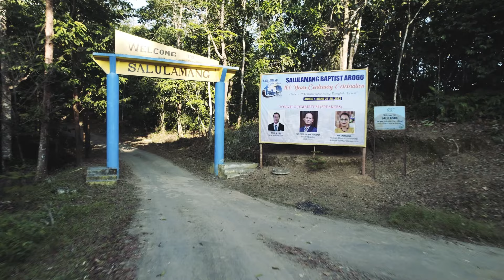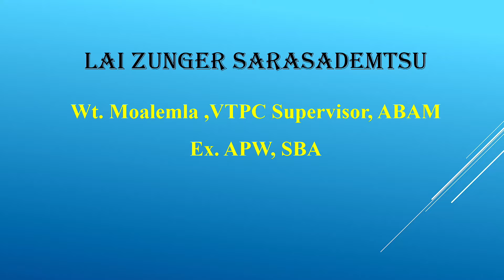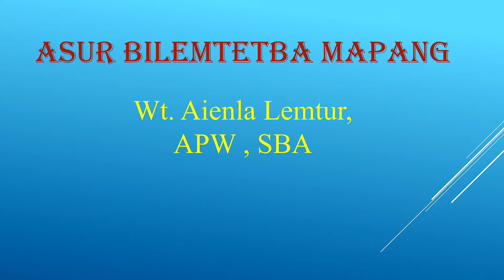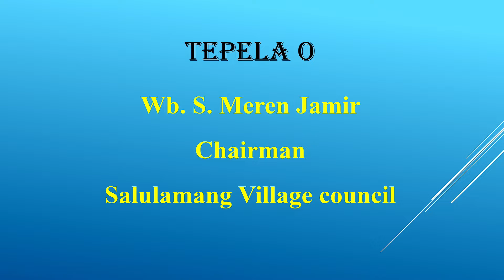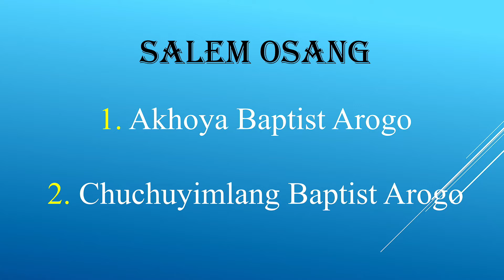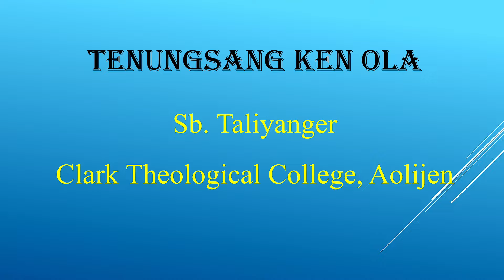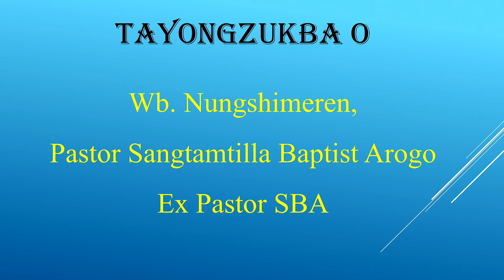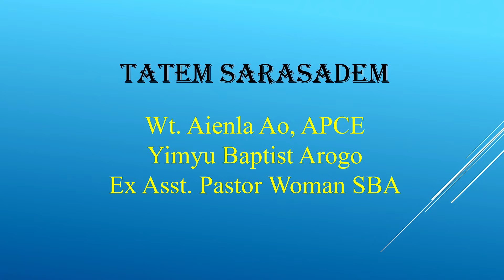Salulamang Baptist Arogo Centenary | 27 Dec.2023 | Sendong 1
Salulamang Baptist Arogo 100 years centenary 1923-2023.
27th December 2023
Mapang: 05:00 pm
Omen: Tenungsang nung Ranglok

Click at the timestamp for your favourite episodes:
1.Tetushi aser Tekülem - centenary worship Team 4:45
2.Sentong lapokba - salulamang kaketshir
3.Telungjem tanir-chümoukedima(skt) 17:22
4.Hallelujah -Salulamang Fellowship Mokokchung 24:38
5.Sentong lenir- wt.L.Amenla Pongen APW Mongsenyimti Baptist Arogo
6.Tsüngrem dang sentsüwangshi - centenary ken 36:08
7.Lai zünger sarasademtsü - wt.Moalemla,VTPC, supervisor,ABAM Ex.APW,SBA 40:17
8.Metetpela aser pela agizükba - sb.Wapang longkümer Pastor,SBA 46:26
9.Asür bilemtetba  mapang - wt.Aienla lemtur,APW,SBA 1:03:53
10.Arung sangoktsüdi - centenary choir ,SBA 1:13:01
11.Tepela O  - WB .S .Meren Jamir Chairman, salulamang village council 1:16:46
Salem osang –
1. Akhoya Baptist Arogo 1:22:42
2. Chuchuyimlang Baptist Arogo. 1:31:14
12.Tenüngsang ken ola - sb.Taliyanger Clark theological college,Aolijen 1:38:28
13.Tayongzükba O - WB.Nüngshimeren ,Pastor Sangtamtilla B/A Ex Pastor,SBA 1:43:13
14.Tsüngrem O - Rev.C Allem senso Missionary, salulamang Baptist Arogo 1:57:57
15.Ali ajungai memetet Tashi - centenary ken no.7 2:41:06
16.Tatem sarasadem- WB.Aienla Ao ,APCE,Yimyu B/A Ex.Asso.Pastor Women,SBA 2:45:12